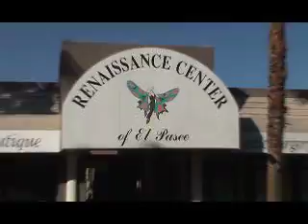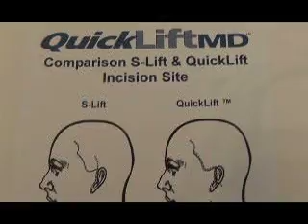Renaissance Surgery Center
Tanya tours the Renaissance Surgery Center in Palm Desert.  Dr, Ray Henderson interview.